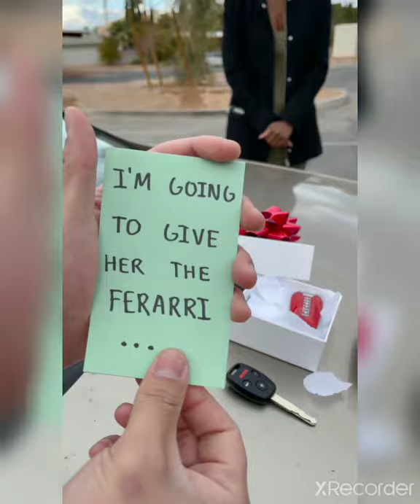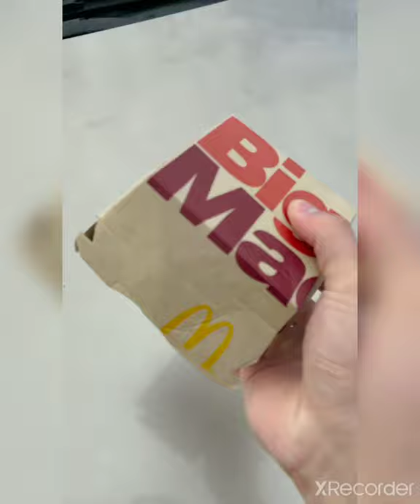Funny Comedy with Girlfriend like her should NOT EXIST!! Funny Fanny Video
Name : Nanavath Lakshma Naik

Save the Children's Charity

Branch.             Banaganapalle

Or

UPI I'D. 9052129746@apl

Save The Children's Charity Is The Best NGO That Works For Rights Of Children. We Believe Every Child In India Deserves A Right To A Healthy Life.

Our vision is a world in which every child attains the right to survival, protection, development and participation. Our mission is to inspire breakthroughs in the way the world treats children and to achieve immediate and lasting change in their lives.

This Chanel total revenue spend to Charity